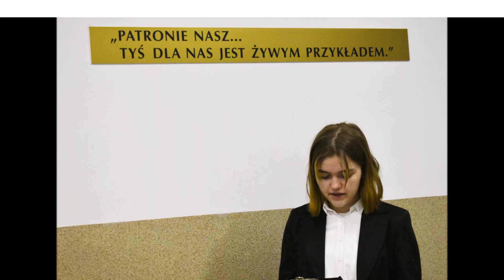Wręczenie stypendiów za wybitne wyniki w nauce przez Wójta Gminy Chłopice Pana Andrzeja Homę